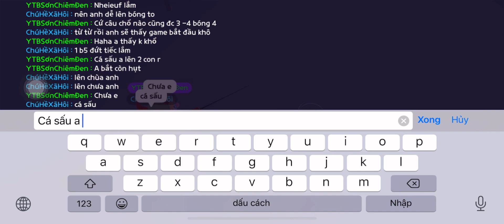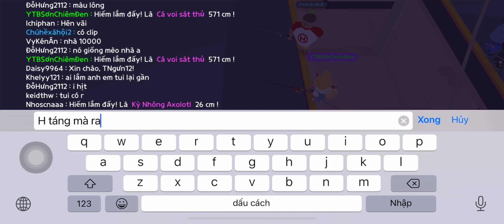Câu Cá Voi Sát Thủ và Nơi Auto ra rất nhiều bóng 4 PLAY TOGETHER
Giơ Săn các Hải Sản Trong Game
Rùa Nươc măn : 10-20 ,40-50 buổi sáng bơ biển
Cá nhà táng đầu moi : 00-05, 30-35 tối ơr thuyền
Cá voi vua hải tăc : 13-18, 43-48 sáng hải đang
Voi sũa chua : 55-05,25-35 thuyền tối